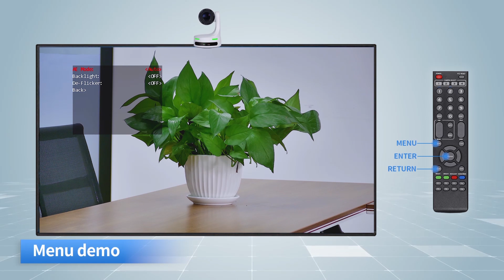學校禮堂/會議Cam要點揀？- KT-HD86A PTZ Cam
vial_technology_limited 學校禮堂/會議Cam要點揀？

KT-HD86A PTZ Cam幫你解決挑選煩惱！

特色：
- 1080p 60FPS 畫面
- 同時HDMI，3G-SDI ，LAN，USB3.0輸出（適合校園電
視台，Zoom直播等）
- 可遠程控制（ip控制）